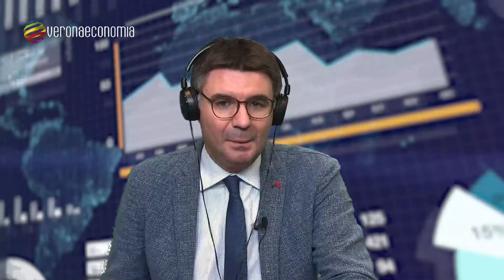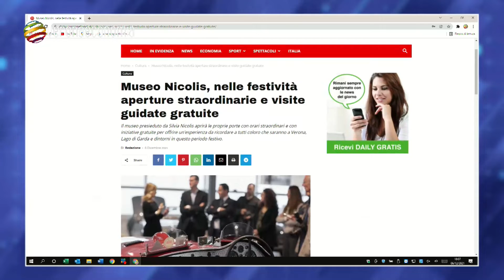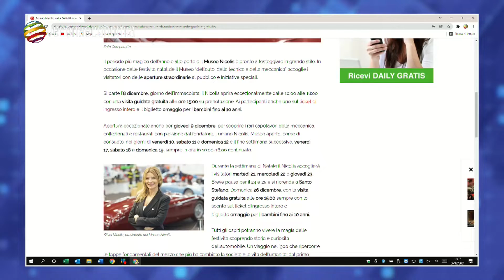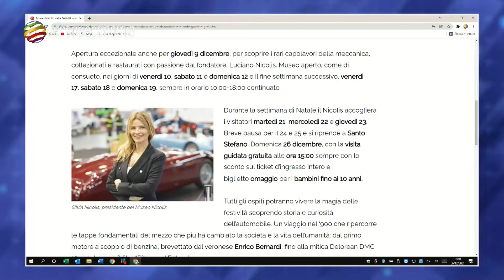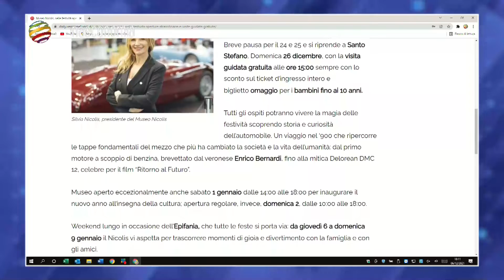Museo Nicolis, nelle festività aperture straordinarie e visite guidate gratuite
Il museo presieduto da Silvia Nicolis aprirà le proprie porte con orari straordinari e con iniziative gratuite per offrire un'esperienza da ricordare a tutti coloro che saranno a Verona, Lago di Garda e dintorni in questo periodo festivo.